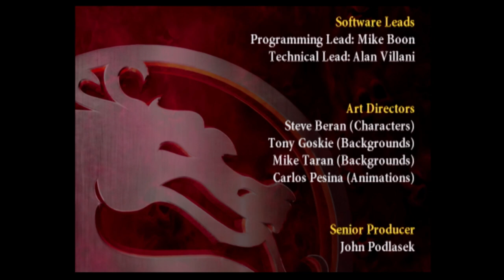Edgey Plays Mortal Kombat Armageddon: Johnny Cage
Action!